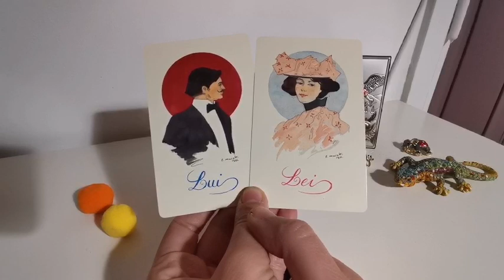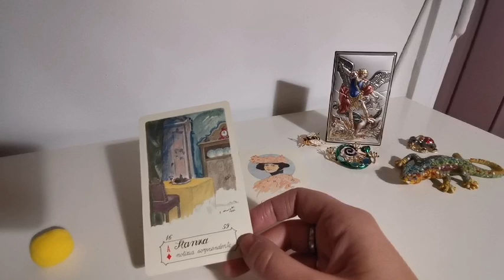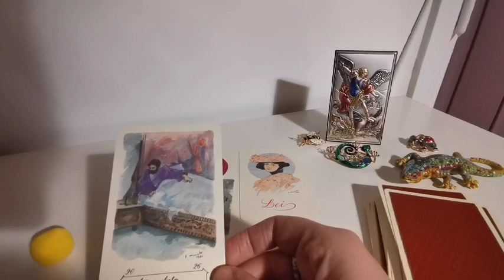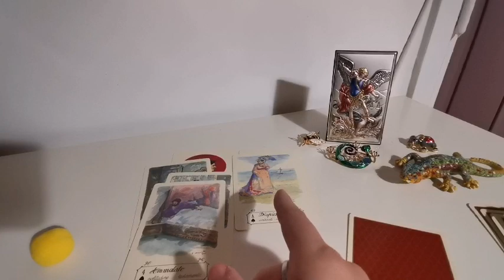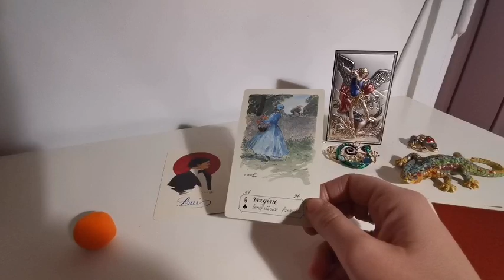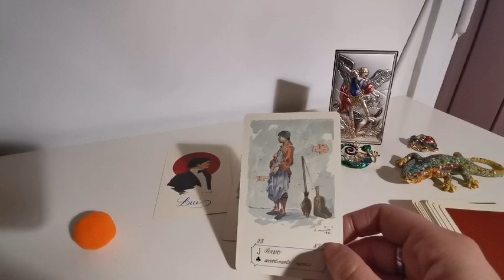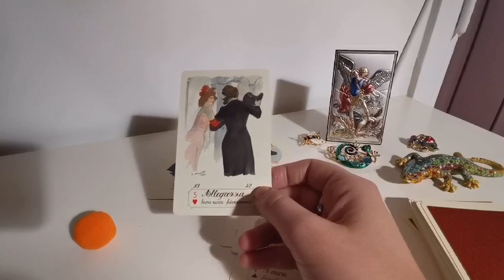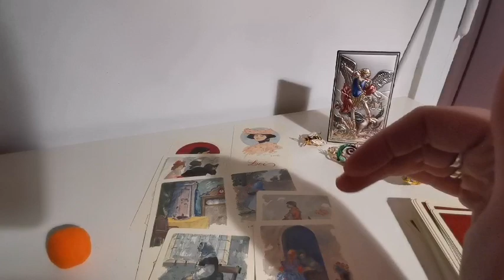COPPIA KARMICA: CHI È LUI, CHI È LEI? - tarocchi interattivi gratuiti, lettura carte